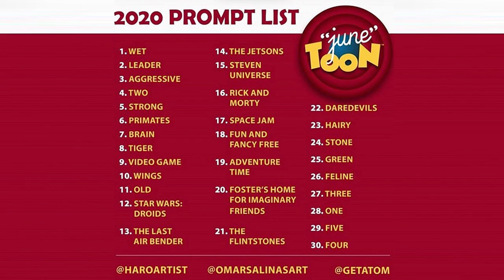Chuck Carson: Junetoon2020 Art Challenge- Day12-Droids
Welcome to day 12 of the Junetoon Challenge,  Junetoon 2020 Prompt list created by @haroartist @omarsalinaart @getatom its a 30 day art challenge for the artist to come up with Ideas to capture the prompt of the day, here is a link to Haroartist site to better explain.